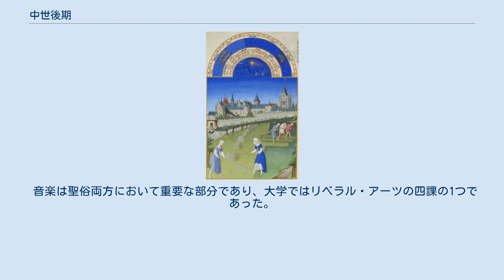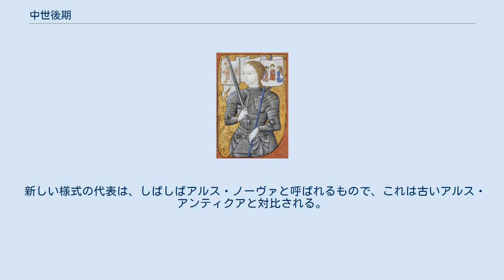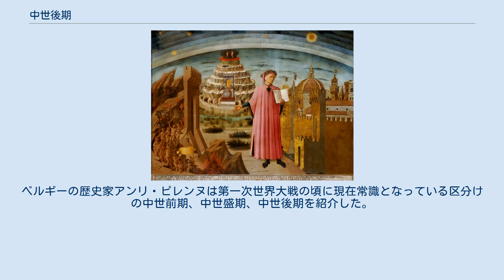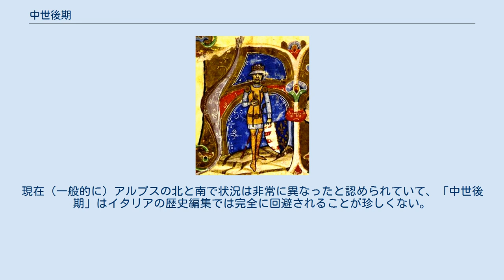中世後期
ミケリーノによるダンテ 中世後期（ちゅうせいこうき）は、西洋史学における中世盛期の後に続く14・15世紀頃（c. 1300年-1500年）の時代を指す時期区分である。
中世後期に続くのは近世（ルネサンス）である。
 1300年頃、それまでの数百年間のヨーロッパの繁栄と成長に歯止めがかかった。
1315年から1317年の大飢饉や黒死病といった、一連の飢饉と疫病によって人口が激減した。
人口減少とともに社会不安と地域的騒乱が出来し、都市や農村での民衆暴動や党派的抗争が頻発した。
フランスやイングランドでは、ジャックリーの乱やワット・タイラーの乱といった大規模な農民蜂起が起こった。
この時代の多くの問題に加えて、カトリック教会の統一性は教会大分裂によって打ち砕かれた。
こうした事件はまとめて中世後期の危機と呼ばれることがある。
 こうした危機にもかかわらず、14世紀は技芸と科学において大きな発展を遂げた時代でもあった。
イスラム世界やビザンツで継承されていた古代ギリシア・ローマの文献に対する、中世盛期に復活した関心（12世紀ルネサンス）は、中世後期を通じて後にイタリアルネサンスと呼ばれることになる事象につながっていく。
ラテン語文献の吸収は十字軍におけるアラブ人との接触を通じて中世盛期に始まったが、重要なギリシア語文献の獲得はオスマン帝国によるコンスタンティノープル占領によって加速した。
この時、多くのビザンティンの学者が西欧（特にイタリア）に亡命しようとしたためである。
 この古典思想の流入とあいまって、印刷の発明は印刷物の普及と学問の大衆化を促進した。
このふたつのことは、後に宗教改革につながっていくことになる。
この時代の終わりごろ、発見の時代が始まった（大航海時代）。
1453年のコンスタンティノープル陥落で全盛期を迎えたオスマン帝国の隆盛によって、東洋との交易機会は阻まれ、ヨーロッパ人は新たな貿易航路の発見を余儀なくされた。
1492年のコロンブスによるアメリカ大陸への航海や、1498年のヴァスコ・ダ・ガマによるアフリカ経由のインドへの周航の背景にあったのもそれである。
かれらの発見はヨーロッパ諸国の経済と国力の強化に寄与した。
 これらの諸発展がもたらした変化から、これまで多くの学者が中世後期を、中世の終焉へ至り、近代世界と近世ヨーロッパの開幕へつながっていくものとみなしてきた。
しかし、古代の学問がヨーロッパ社会から完全に失われることはなかったことから、古典古代と近代との間にはある程度の連続性があると論じる学者もおり、そうした人々にとって、この時代区分がいささか人為的な区分であることに変りはない。
特にイタリアにみられるが、中世後期について毫も言及しようとせず、14世紀ルネサンスを近代への直接的な移行期と捉える歴史家もいる。
 キリスト教のヨーロッパの境界は、14世紀と15世紀にかけて依然として変化の途上であった。
モスクワ大公国がモンゴルを撃退し始めていてイベリアの王国が半島のレコンキスタを完了しさらにその外部にまで目を向けていた一方、バルカン半島はオスマン帝国の支配に屈した。
一方大陸の他の国は、ほとんど国の内外の絶え間ない衝突に明け暮れていた。
 状況は徐々に中央権力の統合と国民国家の出現へとつながっていった。
戦争による財政負担は、代議院制（一番有名なのはイングランド議会）の出現による重い税負担を必要とした。
世俗権力が増大したことで更に教会大分裂により教皇権の衰退を助長し、宗教改革を齎した。
 1319年-1364年のスウェーデンとノルウェーの統合が失敗に終わると、1380年にノルウェーはデンマークと統合し、カルマル同盟が1397年に設立された。
スウェーデンは始めからデンマークが支配する同盟に不承不承加わった国であった。
スウェーデンを征服する目的でクリスチャン2世は1520年のストックホルムの血浴で大勢のスウェーデン貴族を殺害した。
この手法は更なる敵意を煽る結果につながっただけで、スウェーデンは1523年に永久に離脱した。
フィンランドは12世紀-15世紀のノヴゴロド公国とのスウェーデン・ノヴゴロド戦争の結果、1809年までスウェーデン王国領の一部となった。
残るノルウェーは同盟で低い位置になり、1814年までデンマークと統合を続けた。
 アイスランドは比較的孤立していたことが幸いし、スカンディナヴィアで唯一ペストによる打撃を受けなかった国であった。
一方グリーンランドにあるノルウェー領は、恐らく15世紀の非常な天...